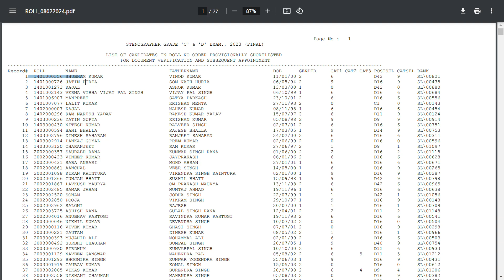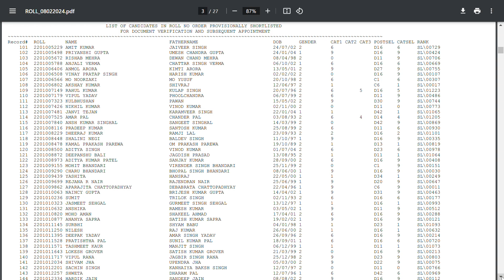FINAL RESULT-2023 | ssc steno result 2023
Stenographer Grade ‘C’ and ‘D’ Examination 2023: List of candidates in Roll No order provisionally shortlisted for Document Verification and subsequent Appointment